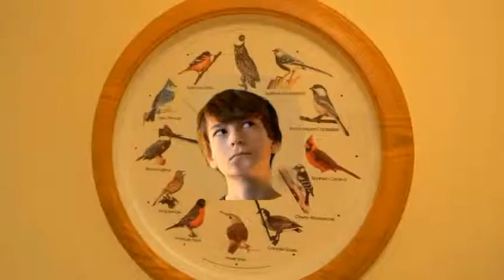Bob the Evil Villain: The Lamp of Life!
Bob tries to bring his broken bird clock back to life with his lamp of life. As always, things start going wrong...